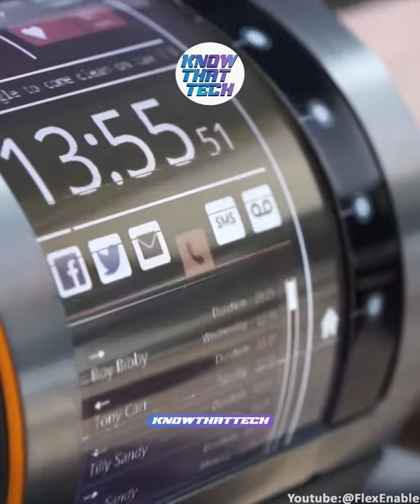Researchers reveal flexible smart screen you can wear on your wrist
Rate this tech (1-10) 🤩🤩❤
Video credit: 😁(FlexEnable)🎥
📣 Follow Us @knowthattech 📣
📣 Follow Us @knowthattech 📣